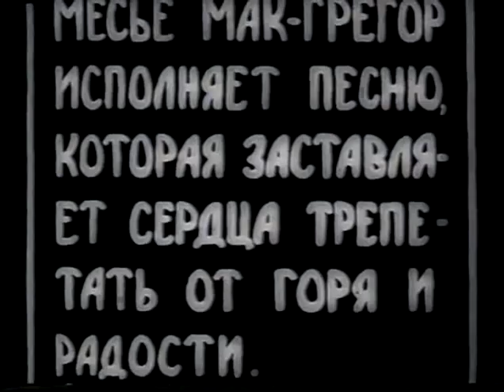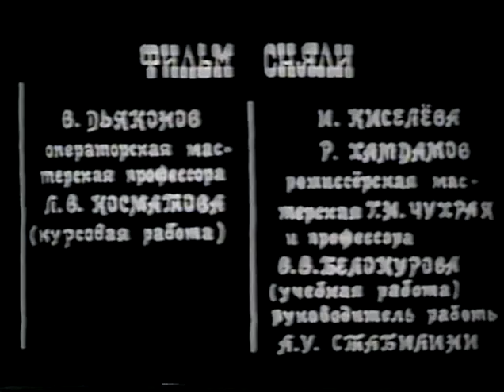Рустам Хамдамов - В горах моё сердце (1967) - 3